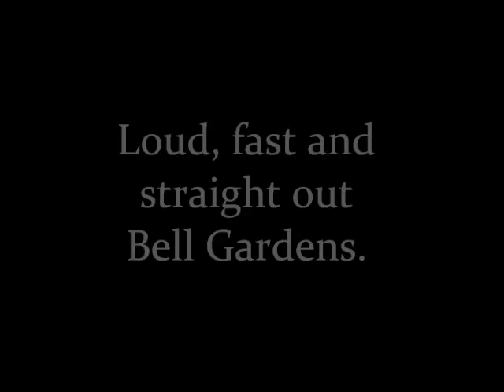Black Mambas on Three Quick Questions with Ian M.